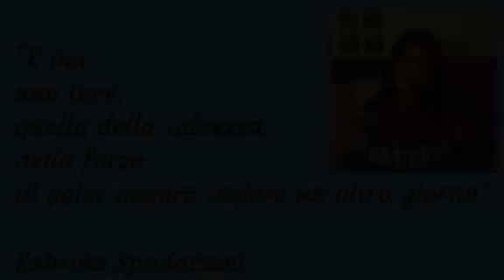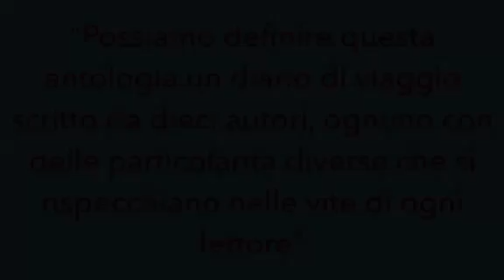Dieci gocce d'autore - book trailer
In mondo devastato dall'odio, la poesia può salvarci. Se ci abbandoniamo ad essa.